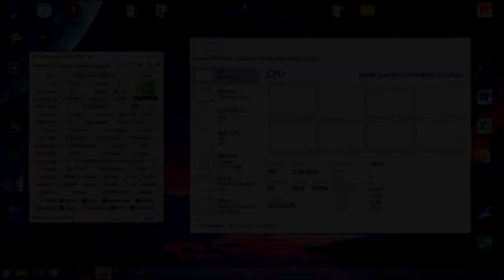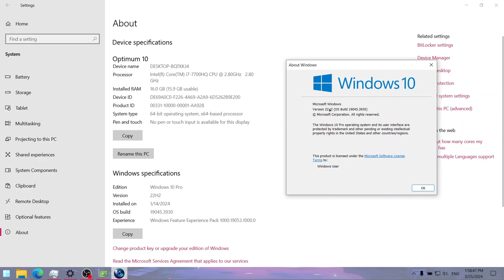War Thunder on Lenovo Legion Y520 || NVIDIA GeForce GTX 1050 Laptop, Intel Core i7-7700HQ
This is how War Thunder runs on a gaming laptop from 2017 with the Intel Core i7-7700HQ and NVIDIA GeForce GTX 1050 4 GB (non-Ti) Mobile in 2024.

🔧 *SPECS:*
🔵 *Integrated GPU: Intel HD Graphics 630* - 4 GB shared memory; 24 unified shaders; 1100 MHz burst frequency (for the 7700HQ); Kaby Lake architecture/family; DirectX 12.1, OpenGL 4.6 and Vulkan support; Using the latest drivers (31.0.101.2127) available
🕒 Timestamps:
00:00 - Intro and Specs
01:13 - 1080p, Ultra Low Quality
07:20 - Outro